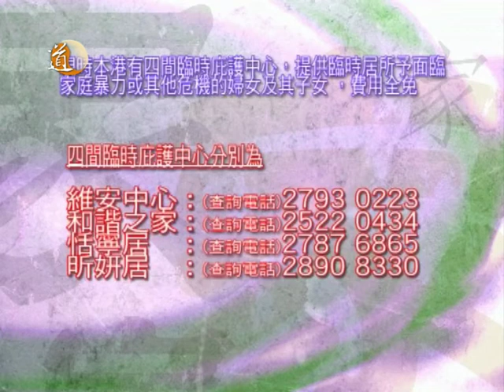愛上回家 第十二集 何處是出路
今集會從個人開始，伸延到社區，探討如何建立一個快樂的家。

主持：梁嘉琪
嘉賓：徐美茵女士(賽馬會和諧一心家暴防治中心註冊社工)